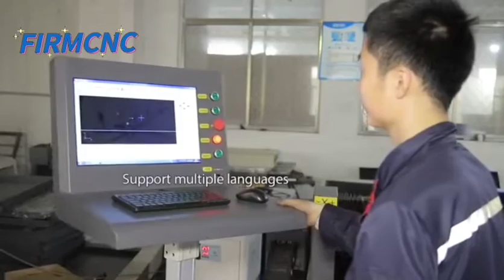Stainless metal sheet aluminum copper cnc fiber laser cutting machine 1000w 1500w 2000w 3000w 6000w